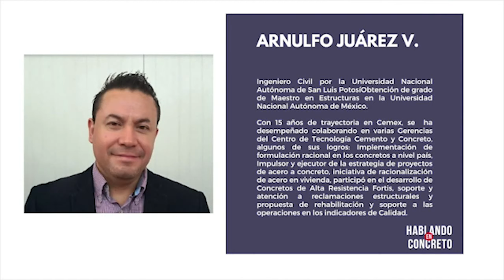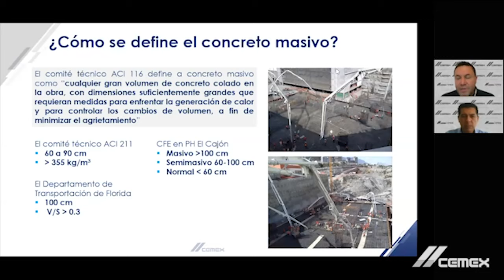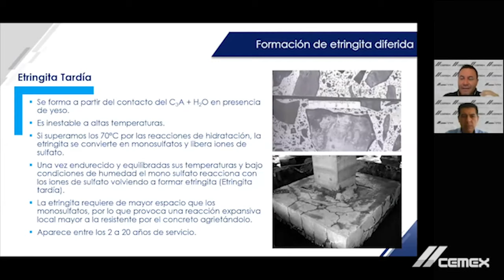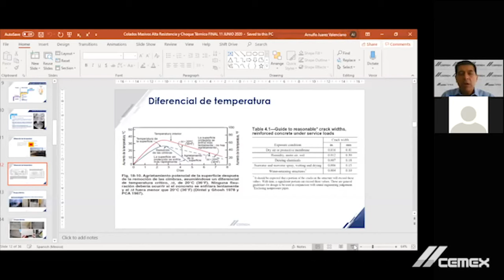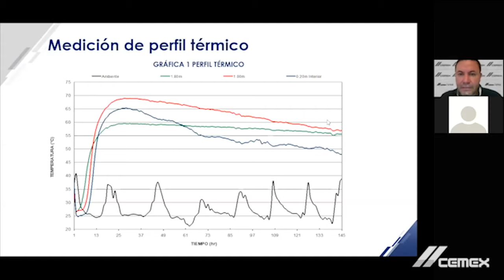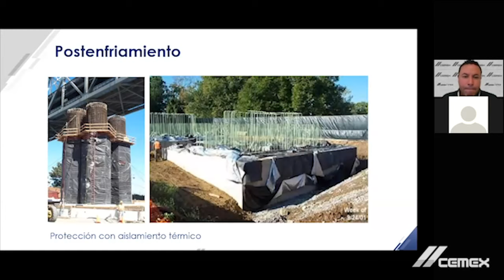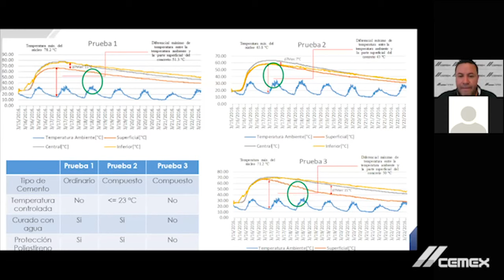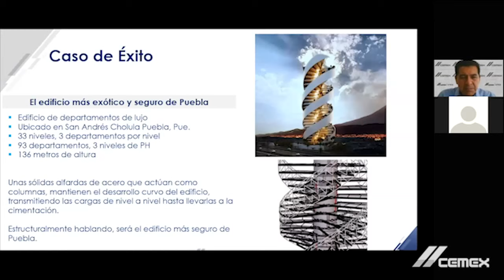Colados masivos alta resistencia y choque térmico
En esta sesión nos acompañan Arnulfo Juárez Valenciano y Enrique Juárez Vera.
En este webinar te explicamos las definiciones, consideraciones de diseño y cuidados de un concreto masivo. Además, te presentamos las características de un concreto alta resistencia, así como las  pruebas de laboratorio, cuándo es adecuado descimbrar y algunos casos de éxito.